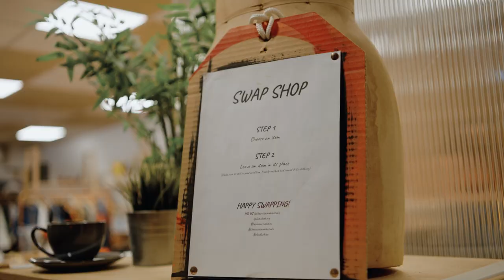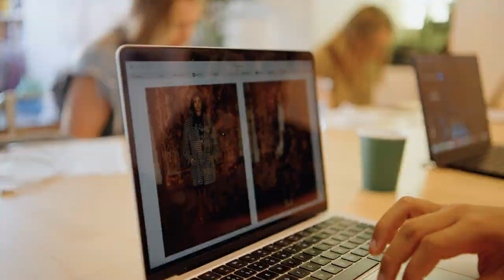Climate Action Wales – DATI – Leading the way in sustainable fashion